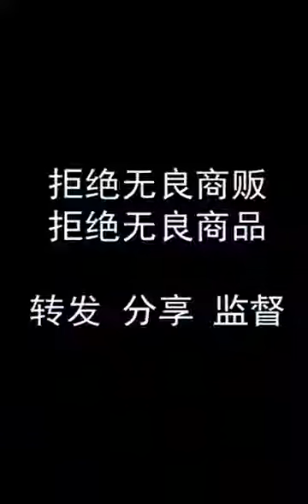Be careful before buying drinks in China